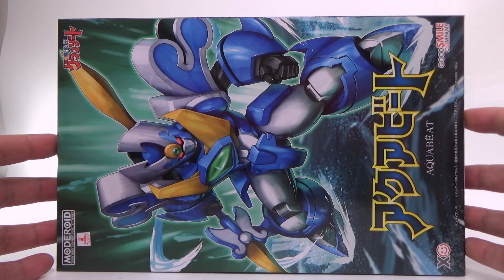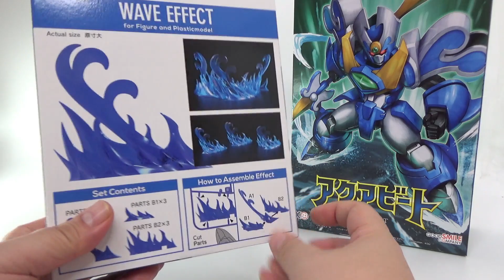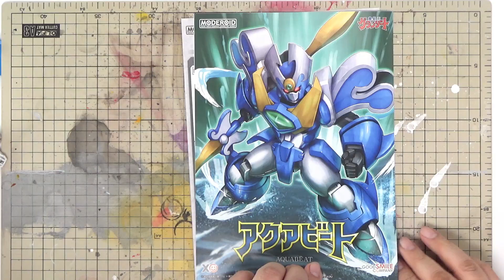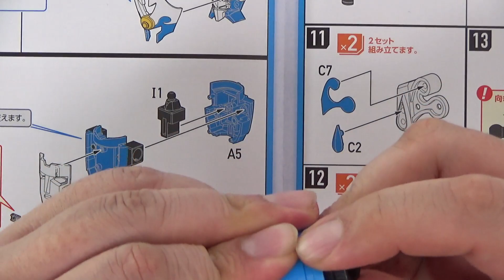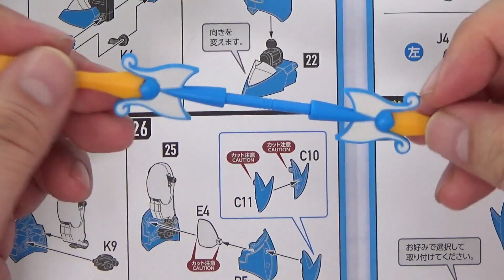🌊ウェーブエフェクトで幻想感抜群！【MODEROID/モデロイド】アクアビート【魔動王グランゾート/GRANZORT】プラモレビュー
光り出よ、水の魔動王アクアビート。一閃炸裂、ウェーブカイザー！
おもしろマジ軽なTVアニメ『魔動王グランゾート』より、水を司る魔動王「アクアビート」のプラスチックモデルが再登場！
各関節可動、フェイスモードからバトルモードへの変形を完全再現。
更に専用の魔法陣型スタンドにより、フェイスモードで浮遊した状態でのディスプレイも可能です。
交換用手首付属。専用武器となる「水の神が持つ銛」ウェーブカイザーは、左右に分割した状態で両手に装備する事も可能です。
主素材はPS＆ABS。各成形色と彩色済みパーツにより、組み立てるだけでイメージに近い色分けを再現できます。

メーカー：グッドスマイルカンパニー
カテゴリー：プラスチックモデル , MODEROID
価格：4,200円 （税込）
発売時期：2021年10月
仕様：PS&ABS 組立て式プラスチックモデル・ノンスケール・全高：約135mm
原型制作：Caloan（GOD BRAVE STUDIO）
制作協力：瑞穂町デザインチーム
再販：2022年6月

MODEROID ウェーブエフェクト
価格：1,450円 （税込）
発売時期：2022/03
仕様：ABS 組み立て式プラスチックモデル・ノンスケール・全高：約80mm

【スーパーミニプラ】勇者指令ダグオン2/スーパーファイヤーダグオン